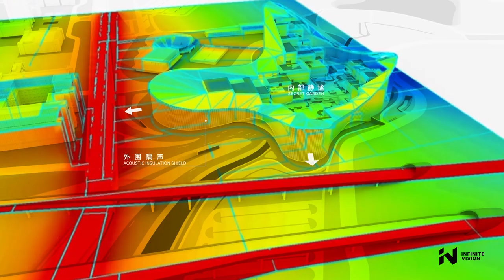International Conpetition for Architectural Design of Shenzhen Conservatory of Music_by INV CG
Shenzhen Conservatory of Music is one of the "Top Ten Cultural Facilities in the New Era" in Shenzhen, combining the demand for high-end talents in music and art in the Guangdong-Hong Kong-Macao Greater Bay Area, relying on the successful experience of Hong Kong Chinese University (Shenzhen) and drawing on the advanced school-running concepts of first-class universities at home and abroad, to build the college into an international, innovative and world-class music and art higher education institution.